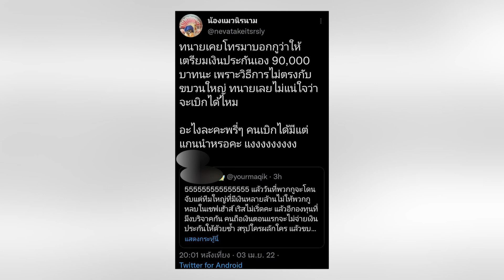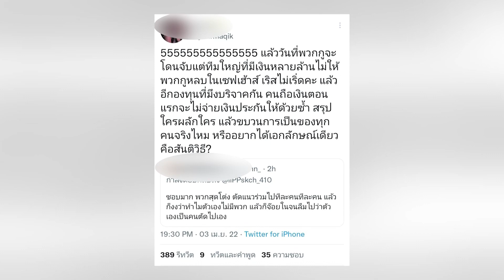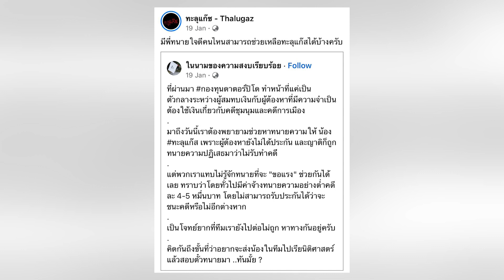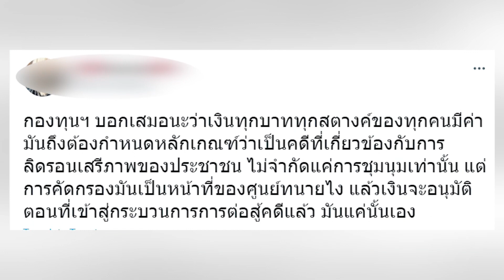“ม็อบ 3 นิ้ว” โวย เงินกองทุนมีไว้แค่ประกันแกนนำ โซเชียลแหกยับรอดคุกแล้วหนี | ข่าวด่วน | TOP NEWS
ยังคงมีความเคลื่อนไหวอย่างต่อเนื่อง สำหรับม็อบ 3 กีบ ที่มีการโกงเงินกองทุนจากการระดมเงินมาก่อนหน้านี้ ล่าสุดเพจพลาดหัวข่าวได้ทวิตข้อความ ระบุว่า “เริ่ม !! 3 กีบ สาวกันอีกแล้ว เรื่องเงินกองทุนที่เบิกไปสู้คดี ได้ไม่เท่ากันเพราะเอาไว้ประกันแกนนำหลักระดับบิ๊กเนม ส่วนพวกปลาซิวปลาสร้อย ไม่เด่นไม่ดัง เบิกไม่ได้ฮะ เพราะ

โฆษณาติดต่อ